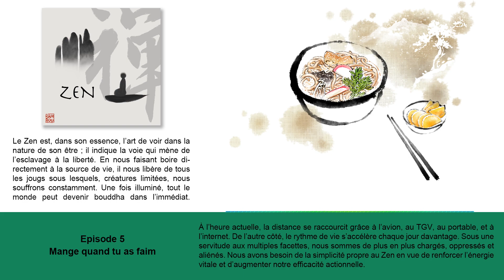Mange quand tu as faim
A l'heure actuelle, la distance se raccourcit grâce à l'avion, au TGV, au portable, et à l'internet. De l'autre côté, le rythme de vie s'accélère chaque jour davantage. Sous une servitude aux multiples facettes, nous sommes de plus en plus chargés, oppressés et aliénés. Nous avons besoin de la simplicité propre au Zen en vue de renforcer l'énergie vitale et d'augmenter notre efficacité actionnelle.